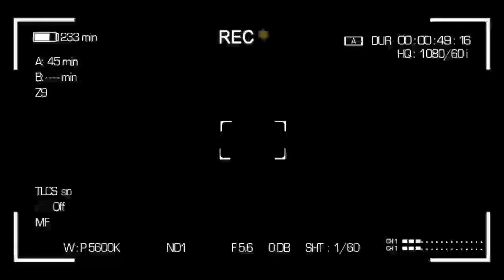TADDE DE MONTICULE ANCIEN MUSICIEN DE WERRASON À DÉCLANCHER DÉFIS CONTRE FERRÉ GOLA AFFAIRE DINASTI